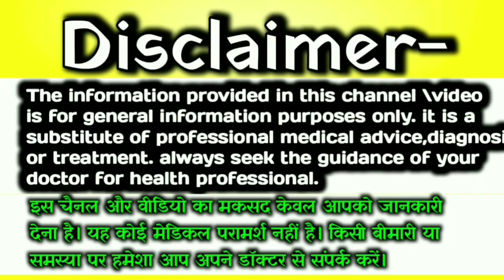If you are going to the hospital for delivery, then you must keep 11 things in your bag.?